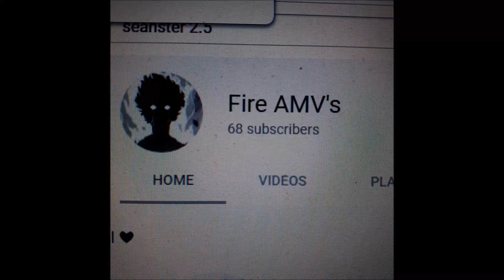Mani Plays Crash Bandicoot 4: It's About Time Episode 6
Taking on Dr Neo Cortex was no easy task, but Mani and Crash were able to defeat the Simpson scientist in no time. However, his partner Dr N Tropy has a new partner and a new plan to rewrite the timelines with an iron fist. Together with Cortex and with one mask to go, our heroes travel the pre-historic era to find the mask know as Ika Ika.

SHOUTOUT TO:
Fire AMV's,
SML
and Vivziepop
NO FEAR, THERE WILL BE MORE